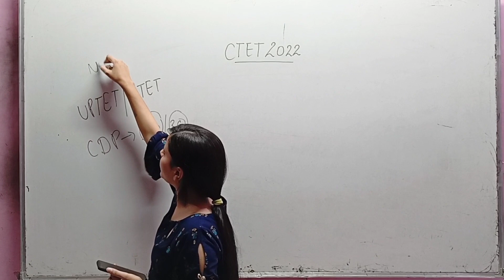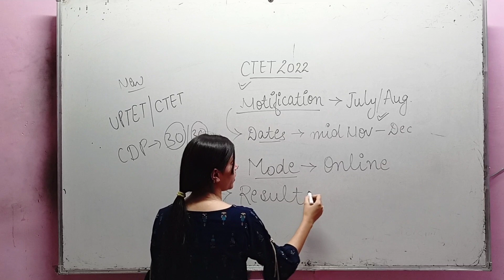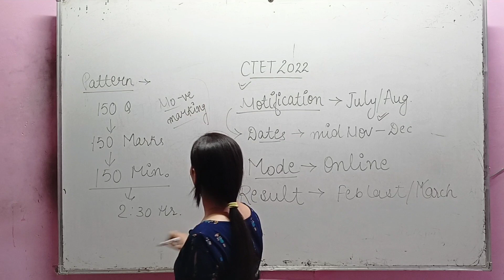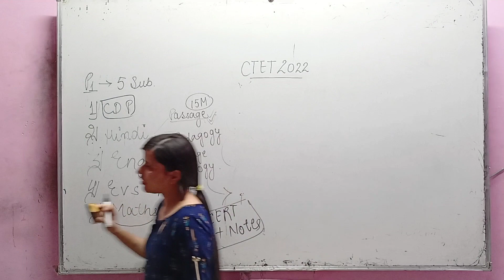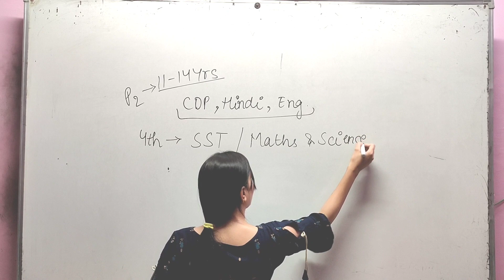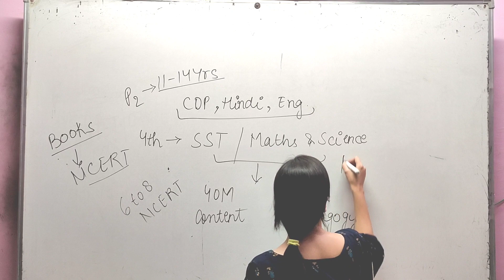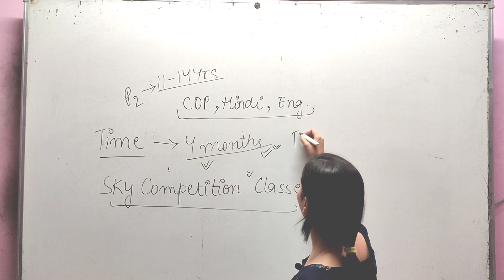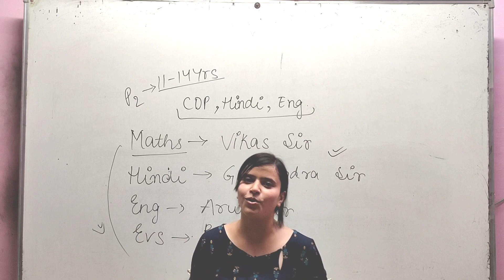CTET Exam Notification | Exam Date How to prepare | Books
Hlw, everyone...
Welcome to the SKY Competition Classes
Here in this video ...I try to tell you complete information about CTET2022.
Which Books do you have to buy for CTET?
Tentative dates for CTET 2022...
 This video also helps you to understand Ctet ..
Important news about ctet
UPTET news
CTET news